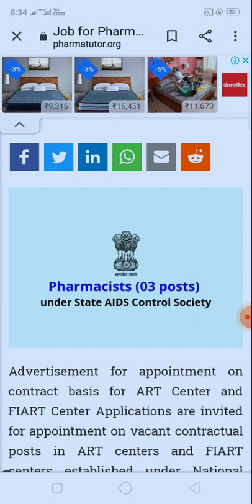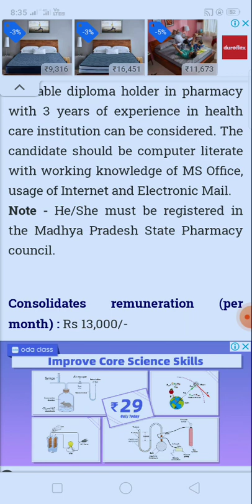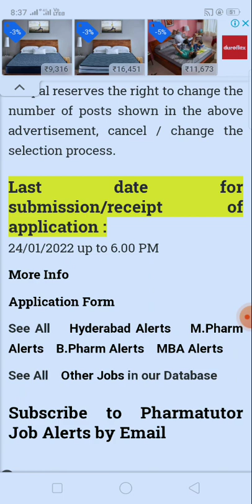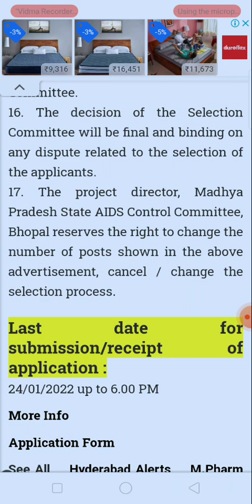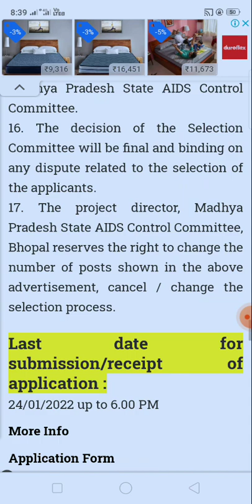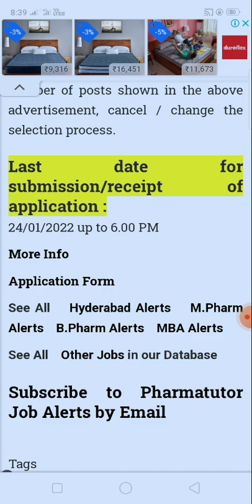Government Pharmacist Vacancies at State AIDS Control Society D.Pharma/B.Pharma government job